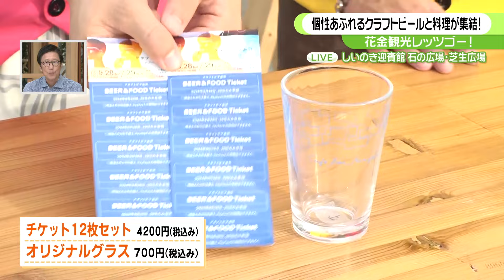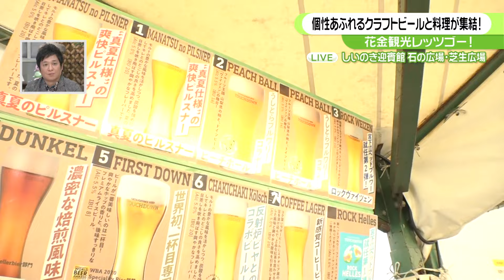【クラフトビア金沢】100種類のビールを飲み比べ！開幕前日の会場から生中継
【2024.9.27 OA】花のテレ金ちゃん　gum
9月28日(土)29日(日)の二日間、金沢のしいのき迎賓館で開かれるクラフトビールの祭典「クラフトビア金沢」。全国14のブルワリーが金沢に集結し、100種類のクラフトビールが提供される年に一度の大人気イベントです。ビールだけではなく、子ども達ともシェアして楽しめるフードはなんと50種類！開幕を前日控え準備の真っ最中の会場から、G.U.Mのふたりが一足早くクラフトビールの魅力を生中継でお届けします！